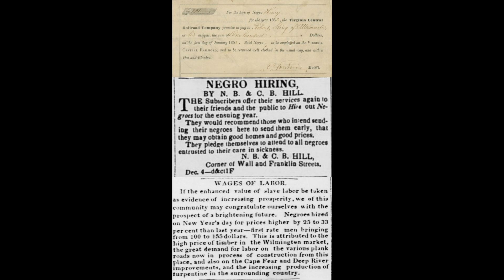Blak Ink Publishing | New Year’s Day was no celebration for enslaved people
New Year’s Day was no celebration for enslaved people.